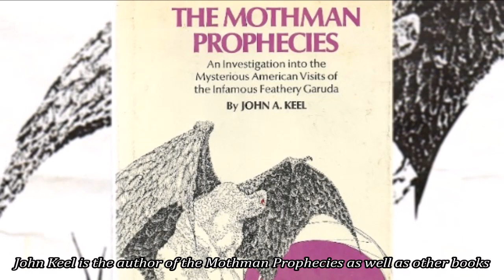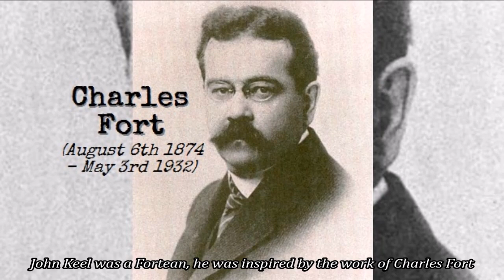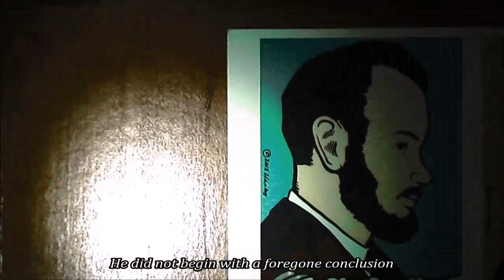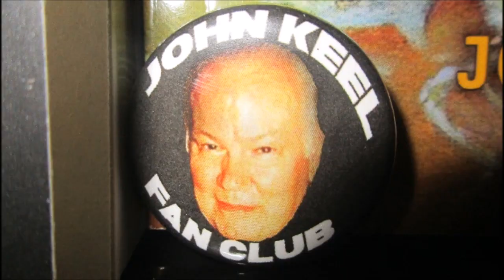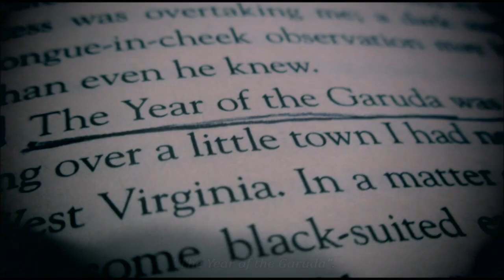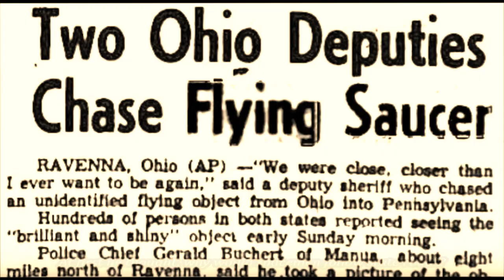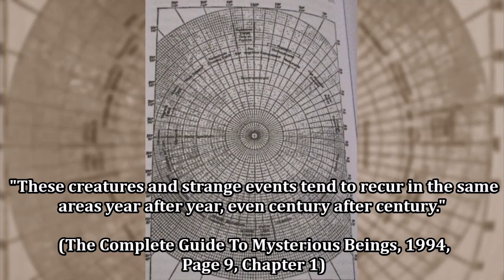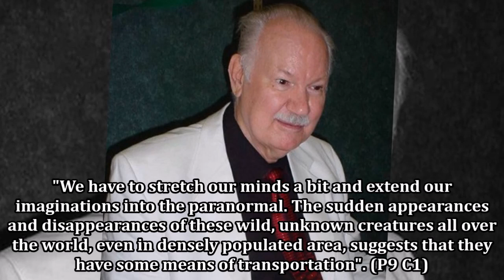Into The Mind of John Keel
Ep1: Categories -
An ongoing series about author John Keel. This episode focuses on his view on categories of study.